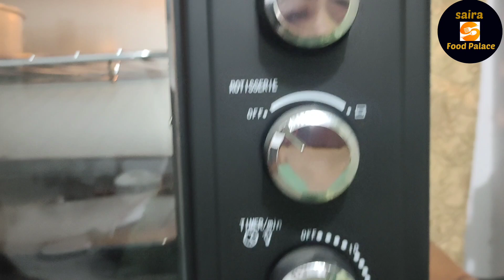Almond Cake Recipe || Dry Cake at home